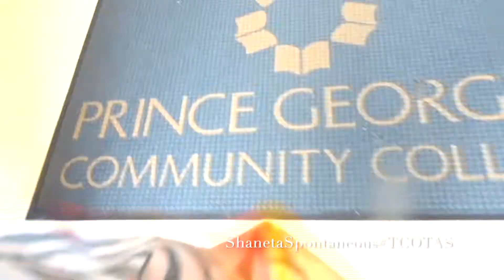SINGLE MOM GOING BACK TO COLLEGE VLOG| OOTD | SHANETA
This Is a pre-recorded video from last semester. I was nervous putting this video up, I have no Idea why. I'll be blogging this current semester. Let me know If you like these videos by giving up A thumbs up Na'eem and I enjoy making them. YES WE'RE STILL HAVING GIVEAWAYS JUST USE THE HASHTAG "TCOTAS & TAG @SHANETASPONTANEOUS" ON TUMBLR, SNAPCHAT, FACEBOOK, INSTAGRAM, AND TWITTER.

•TUMBLR: Ask me anything!

FACTS:
-Name: Shaneta
-Age: 22
-Height: 5'3
-Hair type: Natural est.2011
-Ethnicity: Black
-Location: USA, MD

the end ✌🏾️